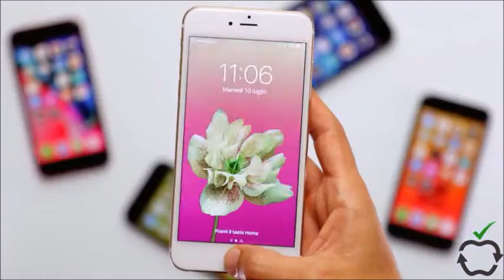Sala Stampa: Luca D'Angelo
Il pensiero del tecnico nerazzurro alla vigilia del match interno con l'Arezzo
Pisa Sporting Club - Official Web Tv